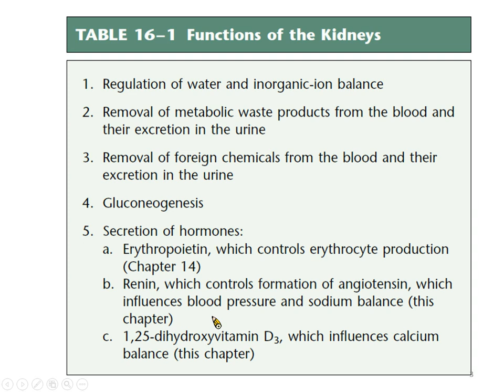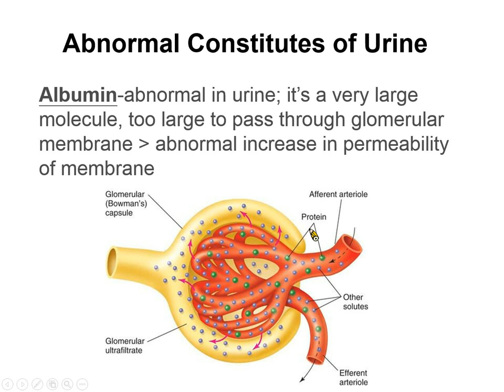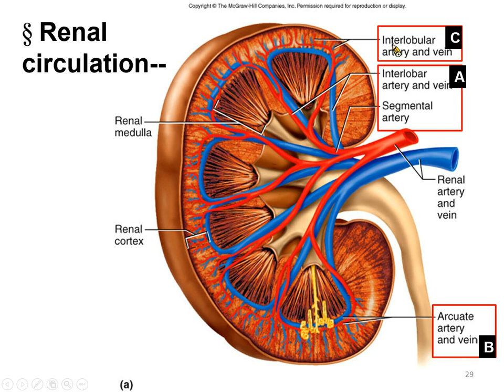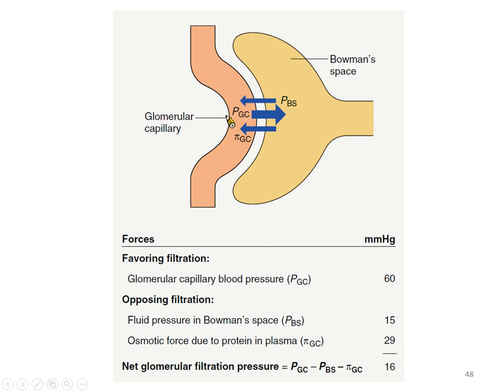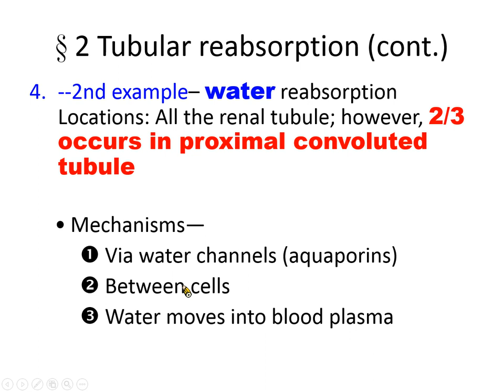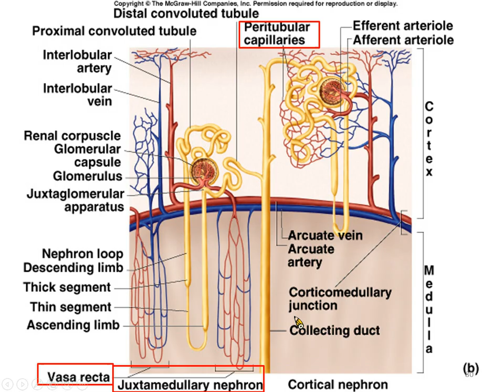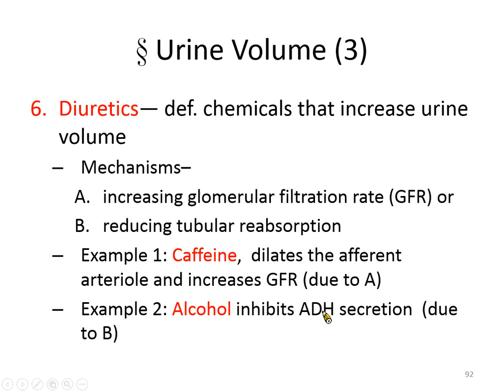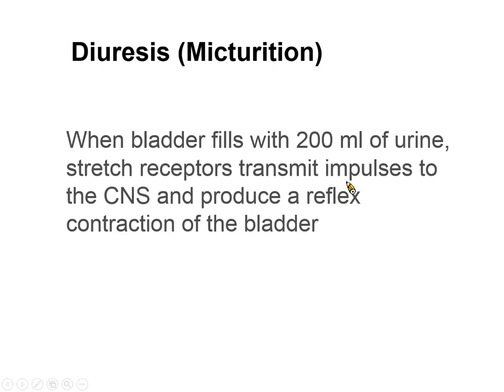20220421 腎臟及體液生理